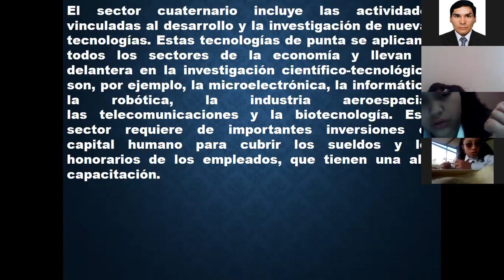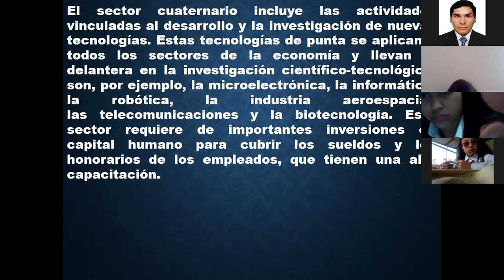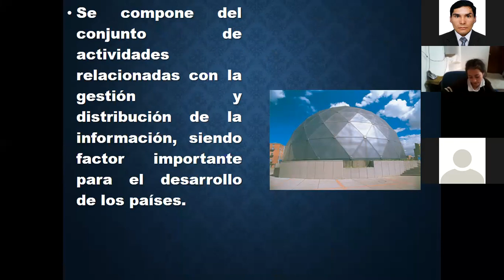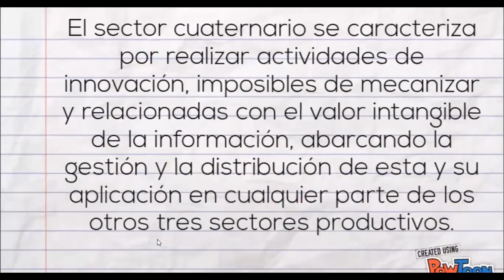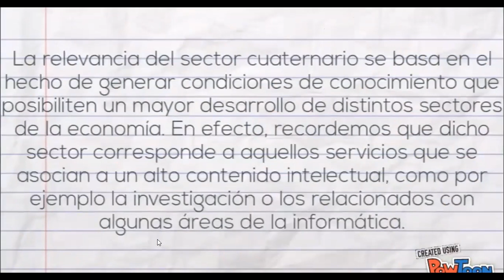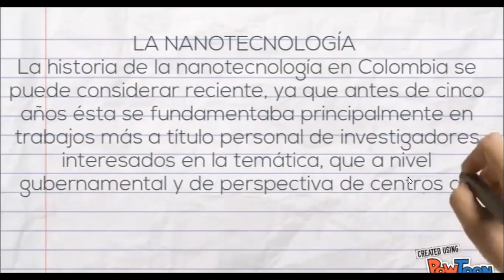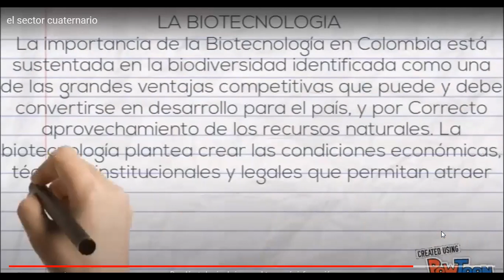Clase 30 de Julio de 2020 CONTABILIDAD 6° Parte Tres